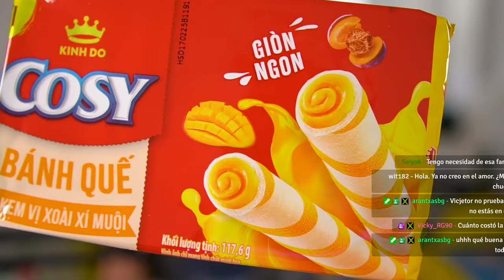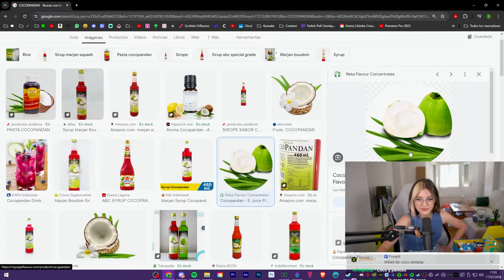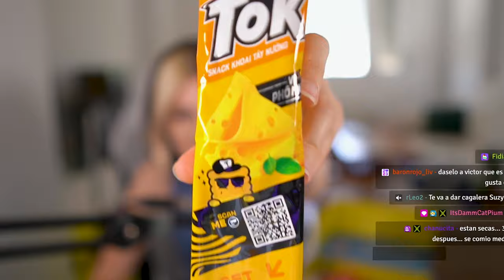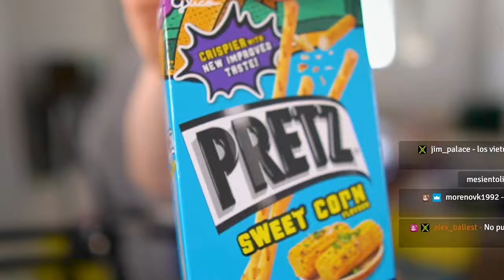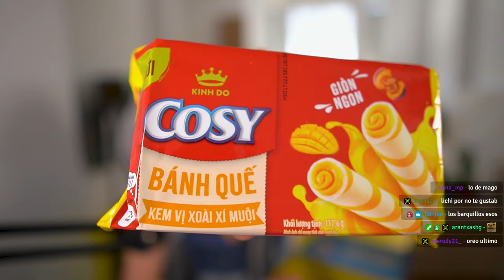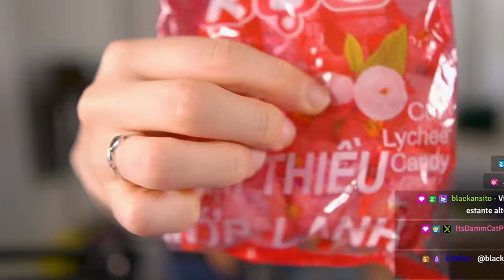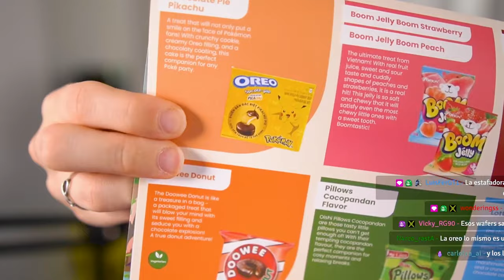Compré una Caja Misteriosa de Dulces de Vietnam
Compré una Caja Misteriosa de Chuches y Snacks. Venían dulces y snacks aleatorios del mundo. Probamos y doy mi opinión de todos los dulces y patatas que había dentro de esta caja. Descubre qué delicias encontré en esta caja sorpresa y únete a la diversión! Compré una Caja Sorpresa de Chuches y Snacks!

Canal de VODS:  @SuzyroxxTV
Soy youtuber aquí:  @simplementesuzy